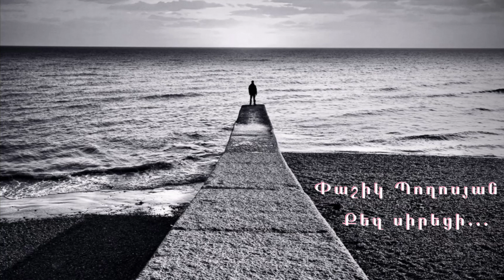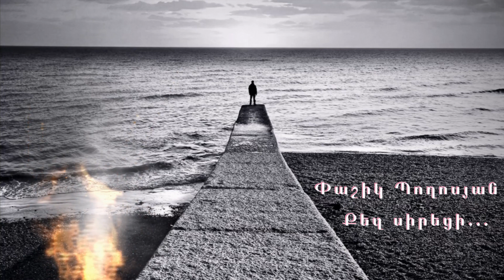Pashik Pogosyan - Qez sireci